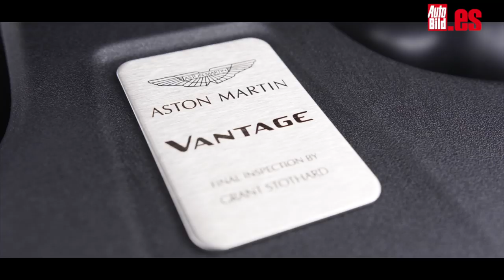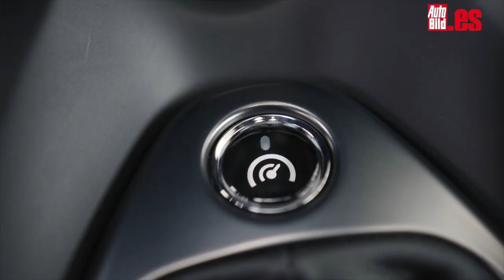Probamos el ASTON MARTIN VANTAGE 2019 con cambio MANUAL de SIETE VELOCIDADES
Aquí tenéis la primera prueba de contacto del Aston Martin Vantage 2019 con cambio manual de siete velocidades. Acudimos al Aston Martin Racing Performance Center, pegado al circuito de Nürburgring para saborear un cambio cuya primera es hacia atrás (como metiendo la segunda).

Por lo demás, es un cambio con recorridos cortos, un tacto duro aunque quizá nos hubiera gustado que fuera un poco más rápido, aunque su escalado sabe sacar toda la chicha a su motor V8 de 510 CV. Lo hemos probado y las sensaciones, en general, han sido buenas, una opción mñás que recomendable para los conductores más puristas.